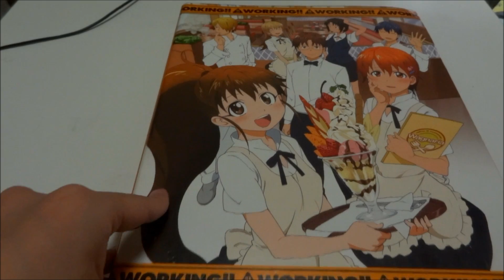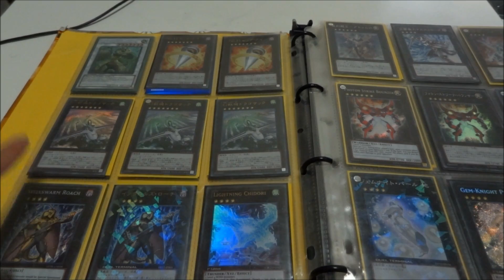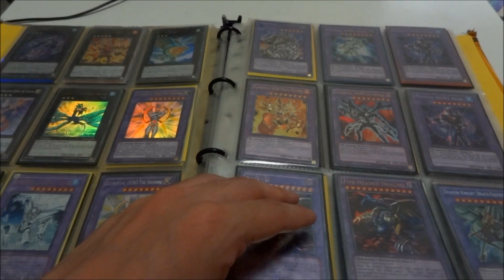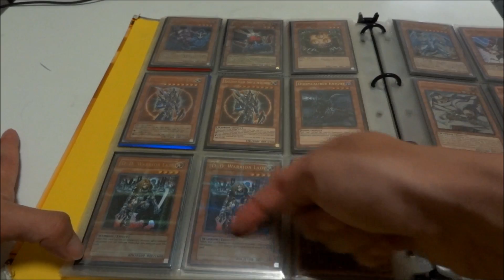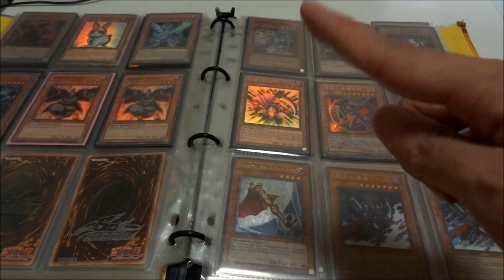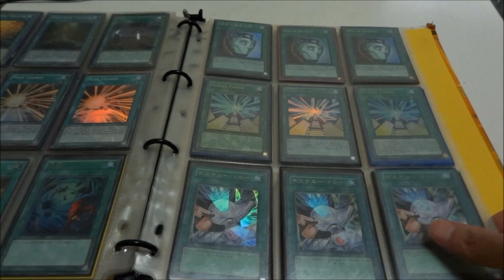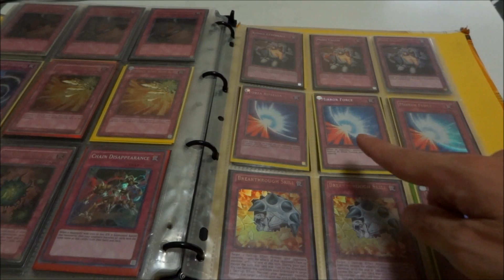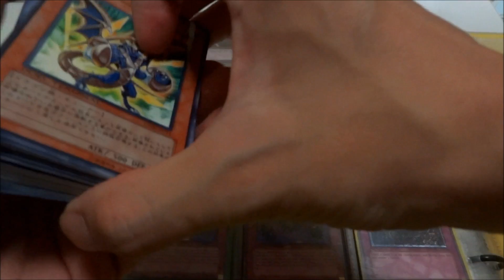【遊戯王】wktkのトレード提供動画～其の六～【トレード】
※必読！！
トレードに関してのルールは以下の通りです

・其方の先送り、または先に入金でき次第此方が発送。
・特に記述が無ければ此方の希望は基本現金。
・トレードが完了した後は一切のクレーム、返品、返金を受け付けない
・銀行振込のやり方がわからない方とのトレードはお断りしております
・早い者勝ち。返信が遅かったりした場合他の方とのトレードに移る場合があります
・基本的にメール便、普通郵便のみで発送。発送料は其方持ち